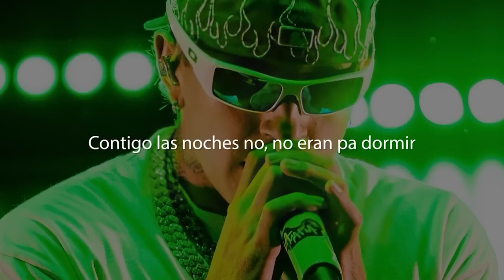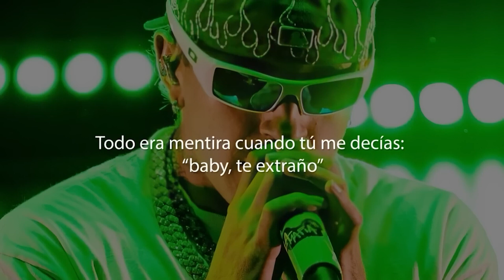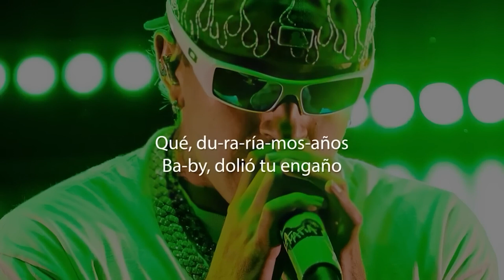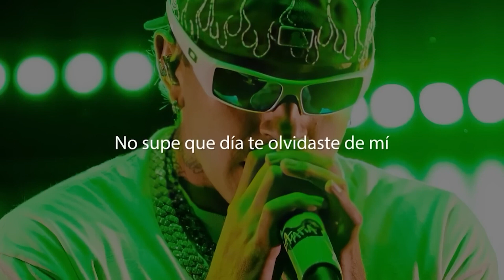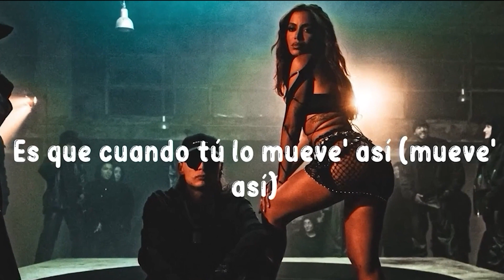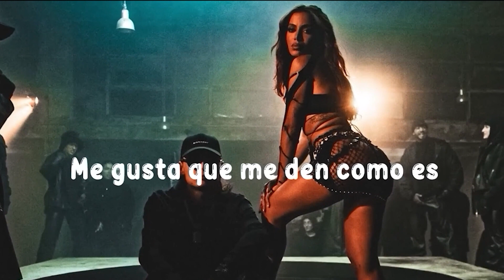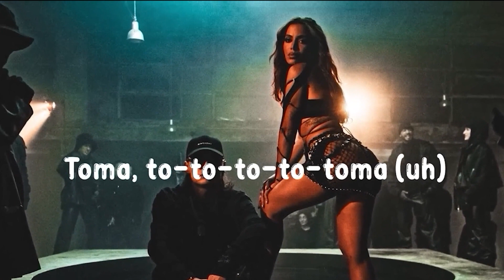Feid, ATL Jacob - Luna (Corridos 2024)🎵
☑️Luna Letra

Ye-eh, eh-eh-eh
Ye-eh, eh-eh-eh
Ye-eh
(ATL Jacob) (ATL Jacob)
Te busco y no sé dónde estás
Estoy buscando respuestas
Te decía: ""mi reina""
Te temblaban las piernas
Contigo las noches no, no eran pa dormir
A veces lo ignoro
Fumo y bebo solo
Siempre pensé que no te debiste ir
Cambiaste plata por oro
Eras mi tesoro
No supe qué día te olvidaste de mí
Y-y de mí
Y-y, yo de ti
No supe que día te olvidaste de mí
Y-y, de mí
Y-y, de mí
Y-y, de mí
Y-y, de mí
Yeh-yeh
A veces te extraño, ma'
Te quiero perdonar
Pero me tiraste pa la lona
Me dejaste en cero toda la estamina
No me llames cuando te sientas sola
Bebé, yo sé que también extrañas los carros
Hacer el amor cuando estábamos farros, yeh
Todo era mentira cuando tú me decías: ""baby, te extraño""
Qué, du-ra-ría-mos-años
Ba-by, dolió tu engaño
Ojalá que se acabe este tema
Y por fin yo me olvidé de ti
Estoy buscando respuestas
Y-y, de mí
Y-y, de mí
Y-y, de mí
Y-y, de mí
Y-y, de mí
Yeh-eh, ah-ah-ah